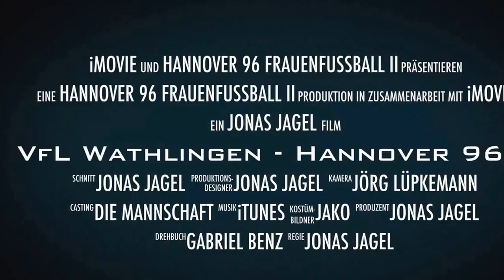Hannover 96 II - VFL Wathlingen (Trailer)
Guten Abend,

auch wenn unsere Mädels morgen zum Turnier beim SV Hertha Oetze antreten, steht am Sonntag das erste Spiel der Vorbereitung beim VFL Wathlingen auf dem Plan.

Wir freuen und bereits darauf, wieder auf dem großen Feld im Freien anzugreifen.

Hier ein kleines Video dazu... viel Spaß damit :-)

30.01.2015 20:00